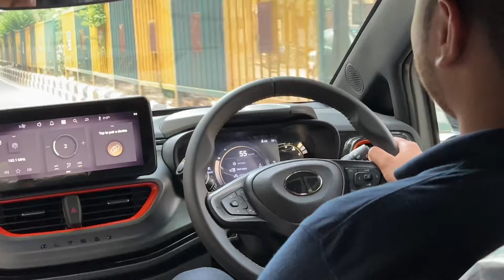120 BHP NEXON से जाड़ा लगती है 😍🚀 || New Tata Altroz driving review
120 BHP NEXON से जाड़ा लगती है 😍🚀 || New Tata Altroz driving review ||